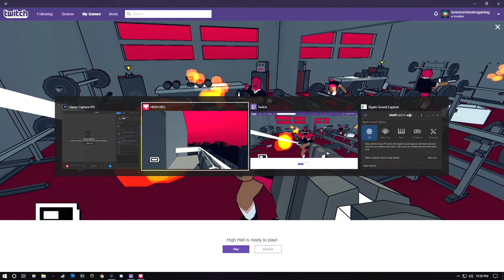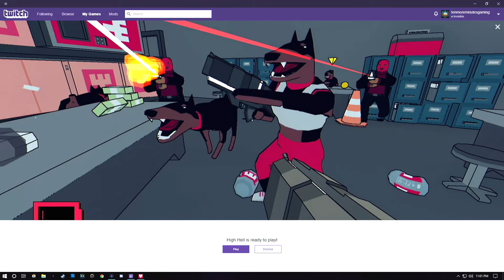High Hell Lets Play: Meth Head Robotripping - PART 2 - TenMoreMinutes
Chris and Sam continue their dual control charade to take down the likes of Doctor Meth and Beezlebot!

Lets Play High Hell!

ABOUT THE GAME:
High Hell is a neon-soaked, arcade-action first-person shooter from Terri Vellmann (Heavy Bullets) and Doseone (Enter the Gungeon, Gang Beasts).

ABOUT THE STORY:
Descend upon the criminal underground with the most blessed of shotguns and bring lethal salvation to those that have fallen from the light. Righteous fury and fancy footwork are crucial to survive an escalating, absurd series of outlandish missions. Pop brainwashed chimps, deface corporate effigies, and dismantle the business dealings of the unrepentant cartel in a vibrant remix of the classic first-person shooter.

BREAKNECK COMBAT
Unleash pump action fury and fancy footwork in a quick shot first-person shooter with a twist of neon and the absurd.

OUTLANDISH MISSIONS
Bring down the disciples of evil as you destroy and deface their business operations in over 20 bizarrely satisfying missions. Save sacrificial goats, raze drug labs, and clash against an eccentric collection of bosses.

DROP KICKS & PYROMANIA
Choose your plan of attack by either slinking around to find a tactically advantageous position or just kick down the door and murder every son of a bitch in the room. Then take a quiet moment for yourself and burn stacks of cash to add financial insult to fatal injury.

QUICK SHOT ACTION: Kick down every door in your path during the 1-2 hour single player campaign.

FULL LENGTH FACE MELTING OST by doseone.

REPLAYABILITY: Find new shortcuts, strategies, secrets and carefully placed cigarette butts on every handcrafted level.

SPEEDRUNNIN': Compete for bragging rights on Steam Leaderboards for highest score and fastest completion time.

NO GAMEPAD COMPROMISE: Twitchy fast FPS gameplay tailored for KEYBOARD and MOUSE control.

MORE SHOOTING LESS READING: Nonsensical interactive cutscenes that only make the barely existing narrative even more confusing.